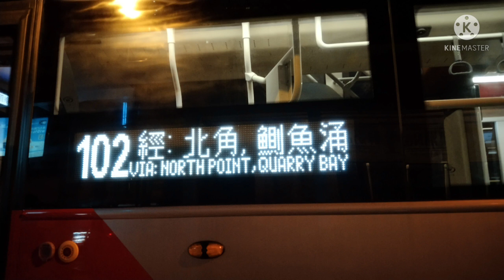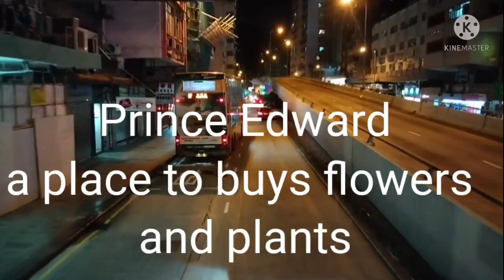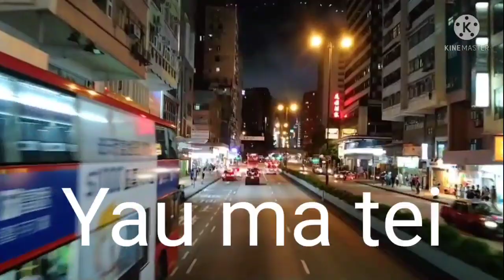Hongkong road trip ganito ang daan from Mie foo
MARIBEL GABATINO